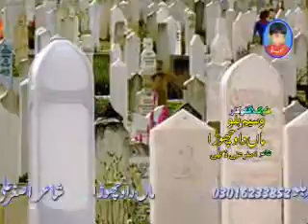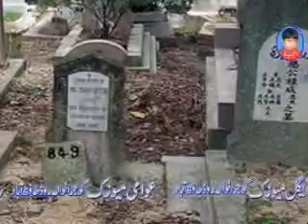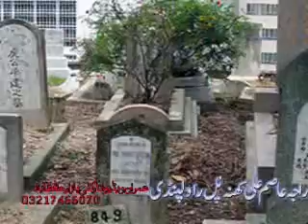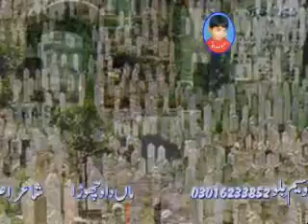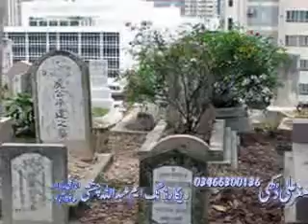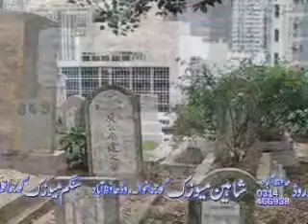waseem belwo 10